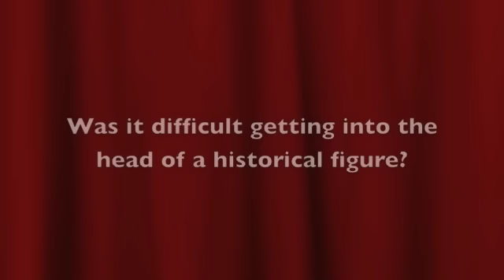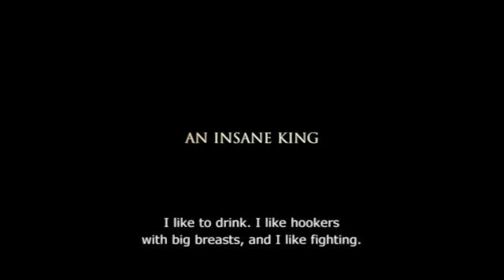Interview: A Royal Affair - Mads Mikkelsen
The Fan Carpet's Stefan Pape sits down with Danish actor Mads Mikkelsen to talk about his latest film; A Royal Affair.

Directed by Nikolaj Arcel, A Royal Affair is the big screen adaptation of the most dramatic love story in Danish history; the affair between King Christian VII's physician, Johan Struensee (Mikkelsen), and the English born queen of Denmark, Caroline Mathilda in the early 1770's. During the past 40 years, several screen adaptations of this emotional chapter in Danish history have been on the drawing board, but it isn't until now, with Nikolaj Arcel's A ROYAL AFFAIR, that a Danish feature film about one of the country's most fascinating dramas reaches the silver screen.